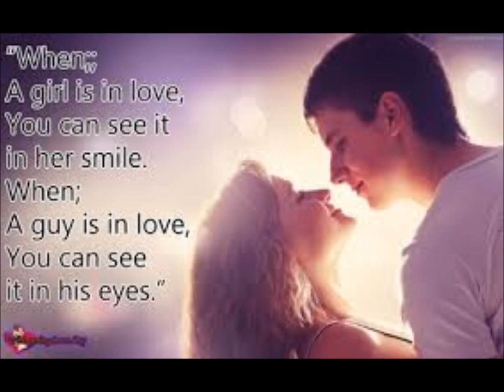Where or When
A hit in the 1930's, 1940's and then again in the 50's by Dion and the Belmont's.  A true classic.